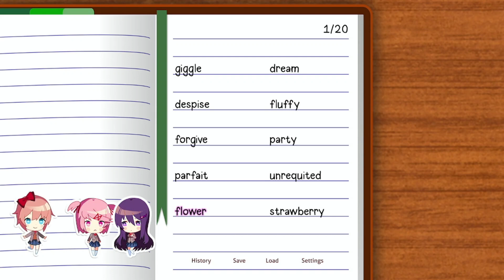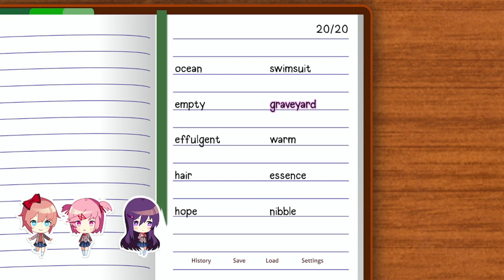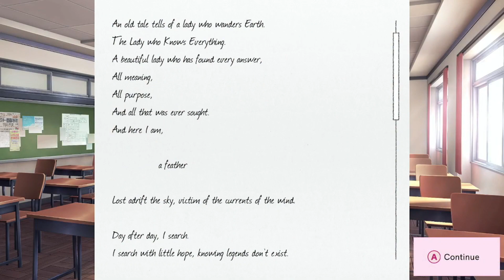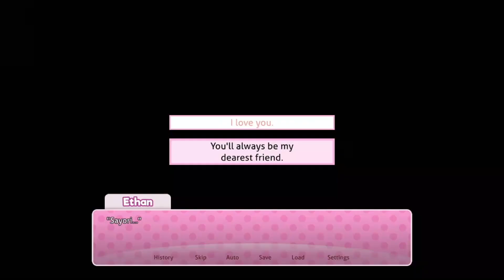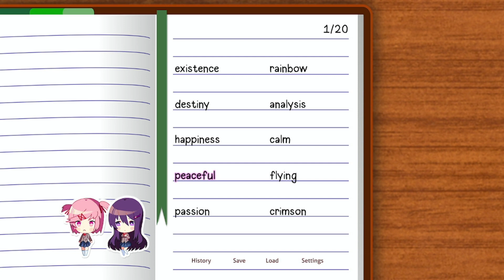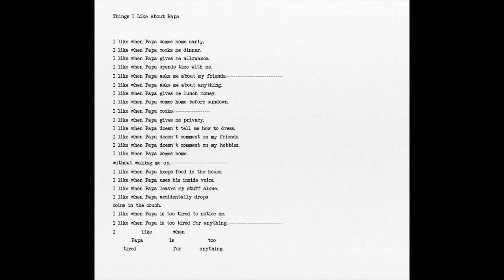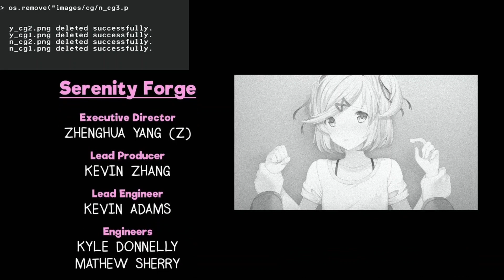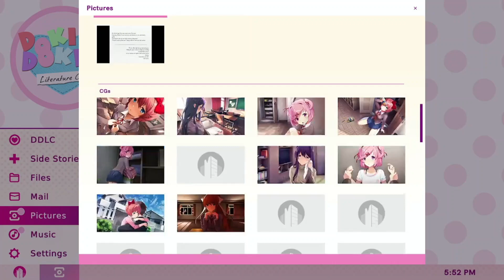THIS JUST GOT A WHOLE LOT CREEPIER!!! | Doki Doki Literature Club Plus #8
All Music in this video is owned by Dan Salvato!

Huge shout-out to my sister (Isabel) for being in this video!

Welcome to Doki Doki Literature Club Plus, a game all about trying to get together with one of the four club members. Won't be easy though. Sayori, your happy go-lucky childhood friend, who can be a little annoying from time to time. Yuri, the quiet and timid, who often finds her joy in reading her books. Natsuki, the aggressive first-year, who doesn't like when people talk badly about manga. Then there's Monika, the president of the literature club. Which one would you choose? Please enjoy the video!

Head to to any platform to try Doki Doki Literature Club out for yourself, but here's the link for the Steam version!

Please note that my equipment is not the greatest right now, I will defiantly upgrade my equipment in the growth of this channel. Any support will be appreciated!